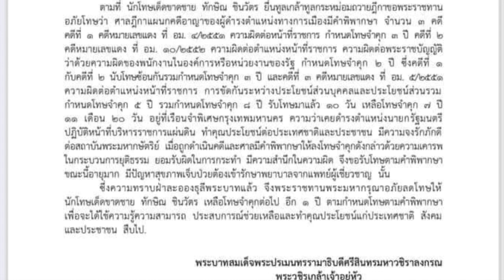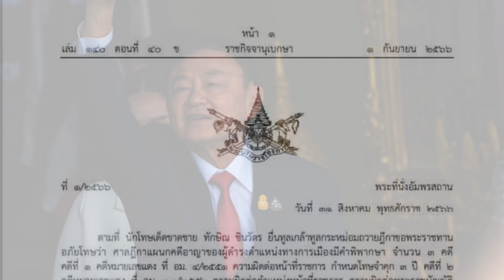ด่วน! พระราชทานพระมหากรุณาอภัยลดโทษให้นักโทษเด็ดขาดชาย "ทักษิณ ชินวัตร"